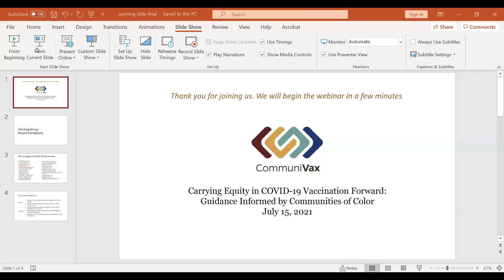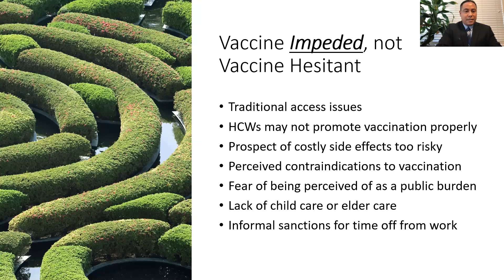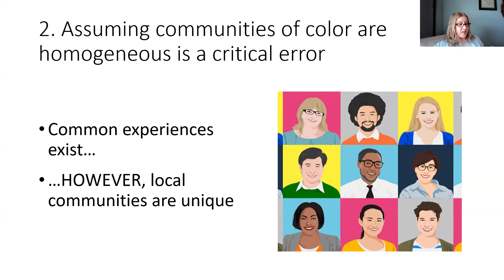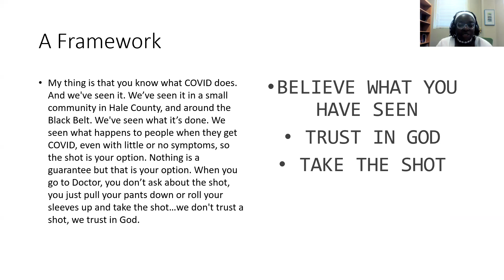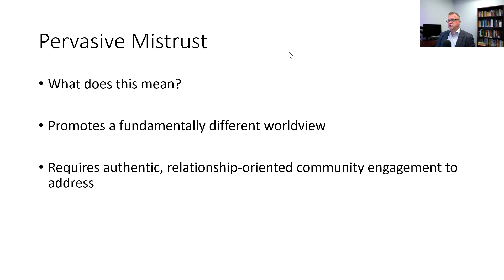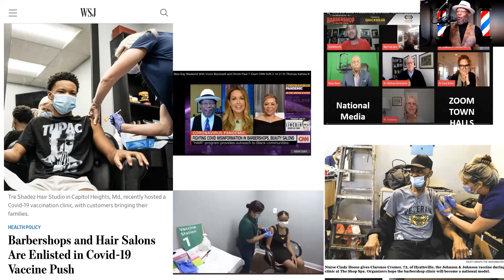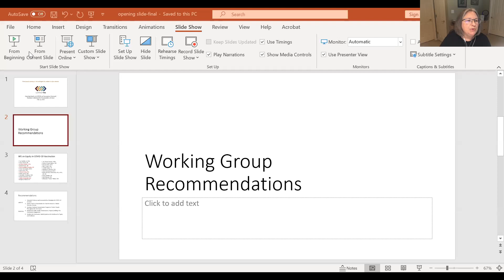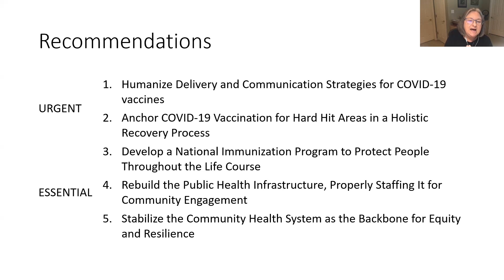Carrying Equity in COVID-19 Vaccination Forward: Guidance Informed by Communities of Color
As the COVID-19 vaccination campaign continues, it is critical that vaccines are delivered fairly and equitably—so that everyone has access.

This webinar outlined a new strategy for the COVID-19 vaccination campaign informed by rapid research conducted with Black and Hispanic/Latino communities across the United States. Public health and government leaders heard specific guidance on how to adapt COVID-19 vaccination efforts to achieve greater vaccine coverage in underserved populations, and through this, to develop sustainable, locally appropriate mechanisms to advance equity in health.